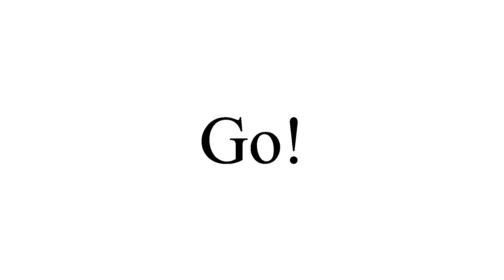Colectia mea de pantofi | My shoe collection - part I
♥ Uitaţi-vă în HD cu 1080p, de la rotiţa de jos, dreapta.

Mult ceruta mea colecţie de pantofi e acum live! Sper să vă placă! :D